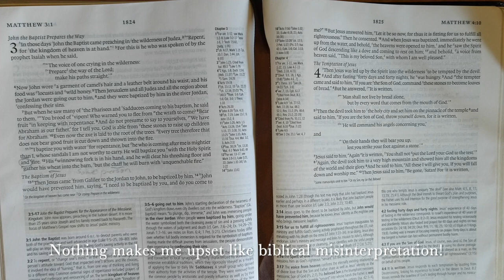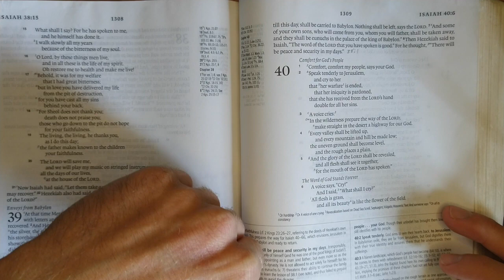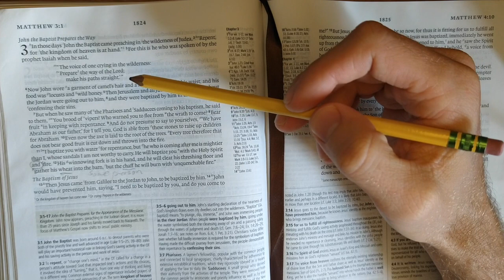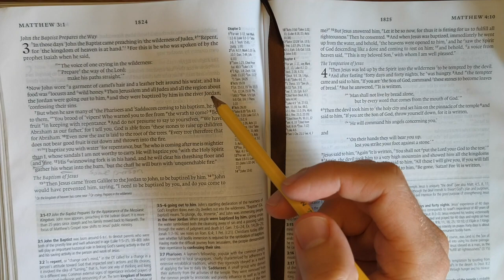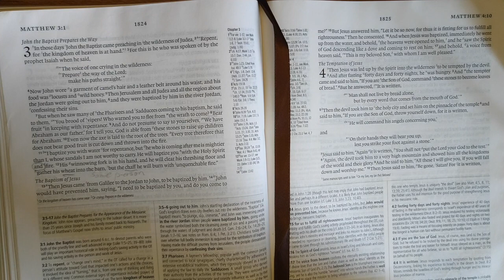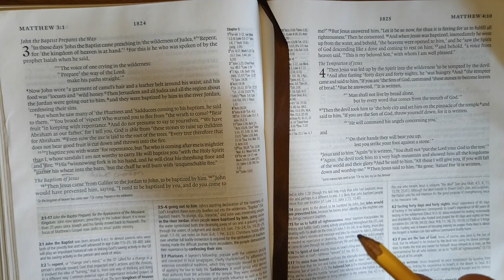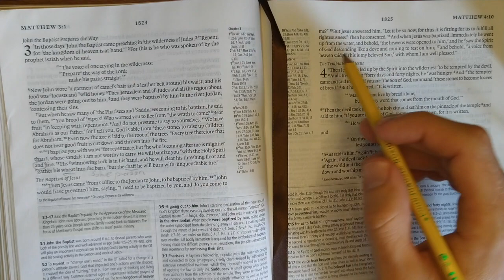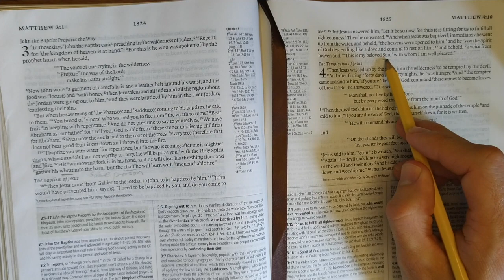Matthew 3 - a message of hope or a case for Christian exceptionalism?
After an appalling sermon where I heard Matthew 3 misused as a case for Christian exceptionalism, I decided to do my own study of this passage and what it really talks about in its historical, rhetorical, and cultural context.

The message is absolutely incredible!

It blew me away how Matthew structured the chapter by framing it with Malachi and Isaiah. Both of these of these prophets are used to explain what is meant by the message John the Baptist shared in the wilderness. The passage in Isaiah begins with "comfort, comfort my people..." because the messiah was coming.

This whole chapter is a case for Jesus being the Messiah and the unmistakeable ending with the voice from heaven declaring "this is my beloved Son" has implications that reverberate to our very day.

In this video we explore what repentance really means, we examine the significance of baptism for a Jewish person, and puzzle over why Jesus felt it was necessary for "righteousness" that he be baptized into John's message: "repent for the kingdom is at hand."